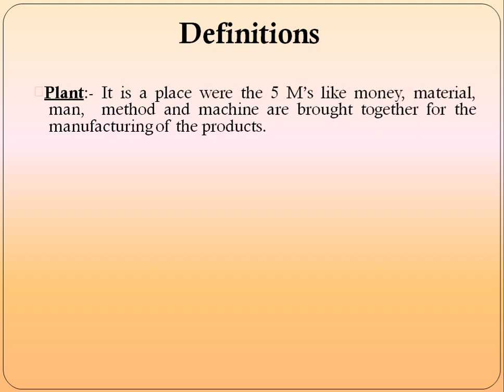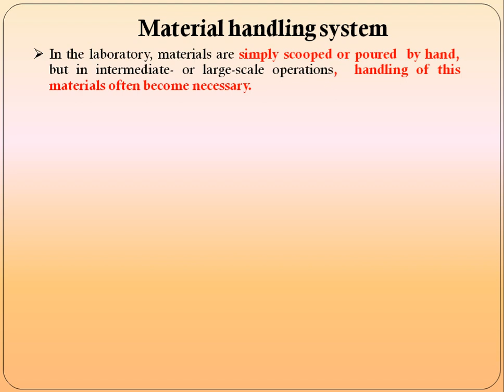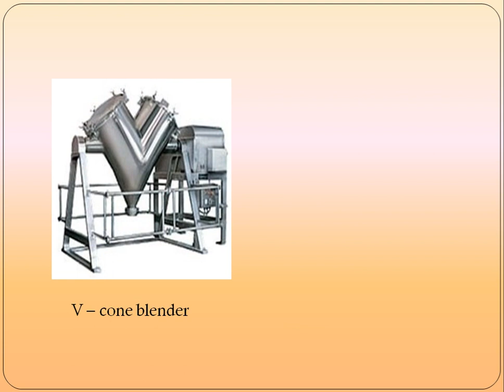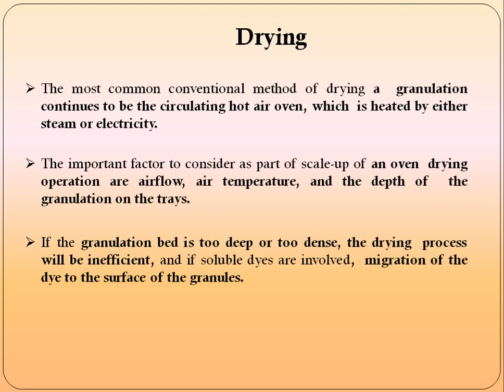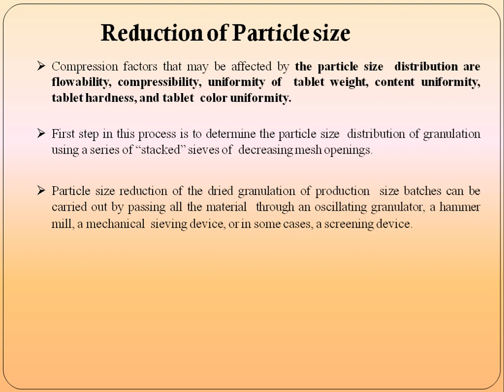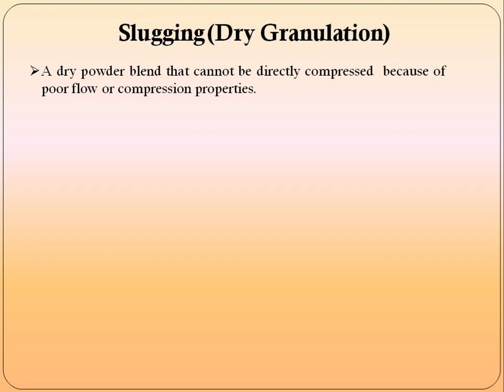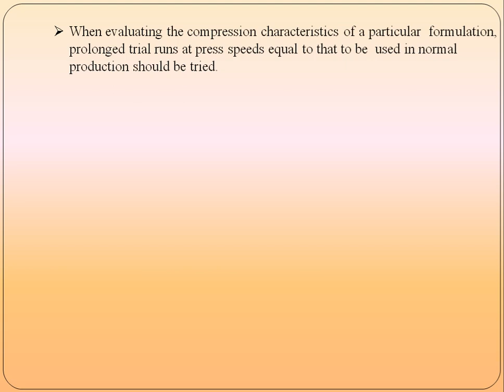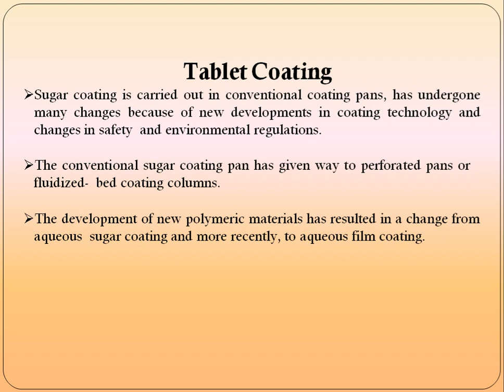Pilot plant scale up considerations for solids